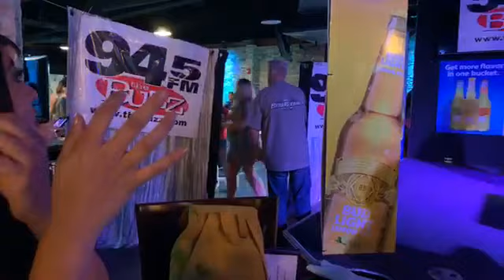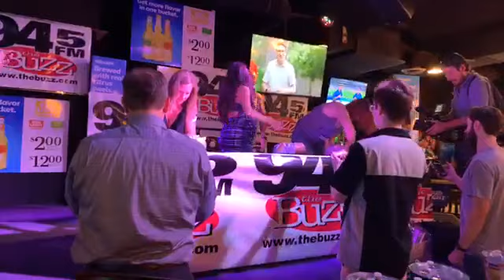2019 Pre Labor Day Pregnant Bikini Contest: Diaper Changing Contest